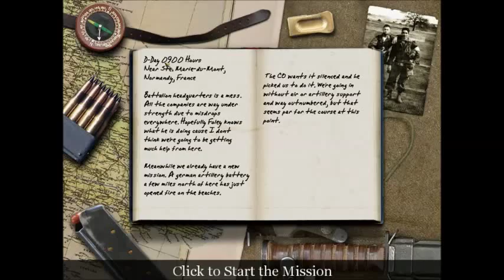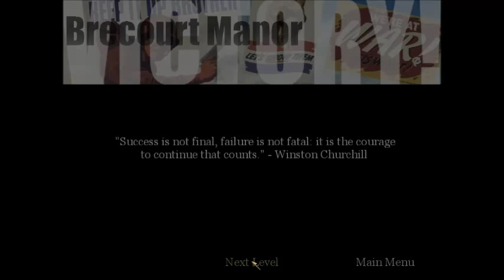Call Of Duty: "Brecourt Manor" (Mission #6)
Hey there, today, our Call Of Duty mission is called "Brecourt Manor", it is actually a prettty great mission to do but I let you be the judges and I hope you will enjoy it!!
Have fun bros!!
I hope you'll enjoy my video!

Eggs are really sexy

COD
Classic
Brecourt Manor
Sixth Mission Walkthrough
Call Duty

• Soldier: Pvt. Martin (101st Airborne Division)
• Diary:
 D-Day, 9:00 AM
Near Ste. Marie-du-Mont, Normandy, France

Battalion headquarters is a mess. All the companies are way under strength due to misdrops everywhere. Hopefully Foley knows what he is doing cause I don't think we're going to be getting much help from there.
Meanwhile we already have a new a mission. A german artillery battery a few miles north of here has just opened fire on the beaches. The CO wants it silenced and he picked us to do it. We're going in without air or artillery support and way outnumbered, but that seems par for the course at this point.

• Current location: Brecourt Manor, France
• Date & time: June 6, 1944; 9:00 AM

• Mission Objectives:
- Secure all enemy maps and documents.
- Provide covering fire for Sergeant Moody.
- Get the explosives from Sergeant Moody.
- Destroy the enemy artillery guns.
- Kill remaining Germans.